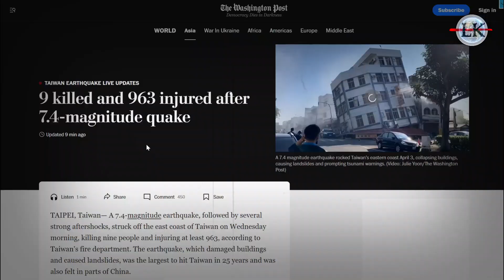भूकंप से तबाह हुआ भारत का मित्र देश😱🚀 | 7.4 Magnitude Earthquake Hit Taiwan